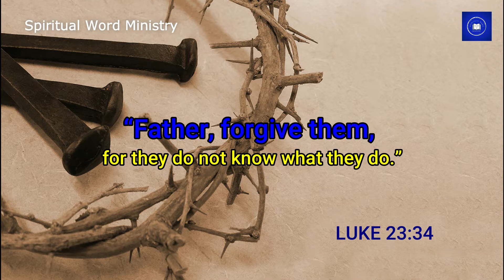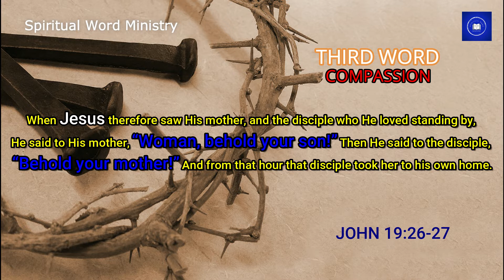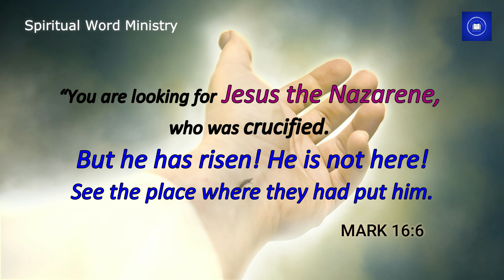The Seven Sayings of Jesus on the Cross | JESUS' The 7 Last Words | Good Friday Blessing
The Seven Sayings of Jesus on the Cross
JESUS' The 7 Last Words
Good Friday Blessing
The 7 Sayings of Christ on the Cross.

1st) Luke 23:34
Jesus said, "Father, forgive them, for they do not know what they are doing." And they divided up His clothes by casting lots.

2nd) Luke 23:43
Jesus answered him, "I tell you the truth, today you will be with Me in paradise."

3rd) John 19:27
When Jesus saw His mother there, and the disciple whom He loved standing nearby, He said to His mother, "Dear woman, here is your son," and to the disciple, "Here is your mother." From that time on, this disciple took her into his home.

4th) Matthew 27:46
About the ninth hour Jesus cried out in a loud voice, "Eloi, Eloi, lama sabachthani?"—which means, "My God, my God, why have you forsaken me?"

5th) John 19:28
Later, knowing that all was now completed, and so that the Scripture would be fulfilled, Jesus said, "I am thirsty."

6th) John 19:30
When He had received the drink, Jesus said, "It is finished." With that, he bowed his head and gave up his spirit.

7th) Luke 23:46
Jesus called out with a loud voice, "Father, into your hands I commit my spirit." When He had said this, He breathed his last.
Mark 15:46
Jesus Buried in Joseph’s Tomb
Then he bought fine linen, took Him down, and wrapped Him in the linen. And he laid Him in a tomb which had been hewn out of the rock, and rolled a stone against the door of the tomb.

Mark 16:6
But he said to them, “Do not be alarmed. You seek Jesus of Nazareth, who was crucified. He is risen! He is not here. See the place where they laid Him.

Welcome to the official YouTube Channel of Spiritual Word Ministry!
Spiritual Word Ministry is the best channel for the Gospel of Jesus Christ, Geet, and Zaboor in Urdu.
Join us on this journey to praise & worship for the Glory of God.
Thanks & regards!